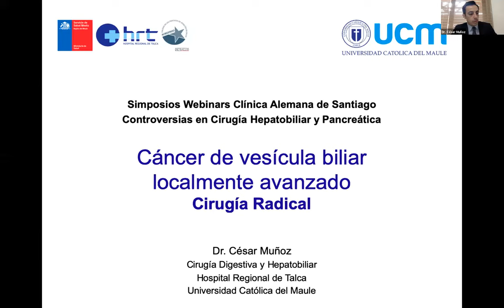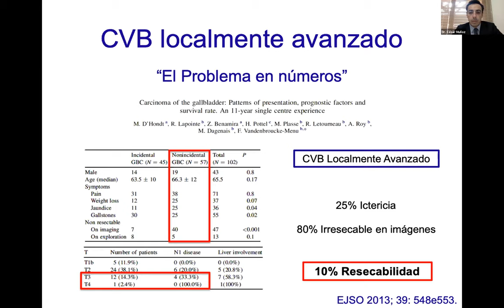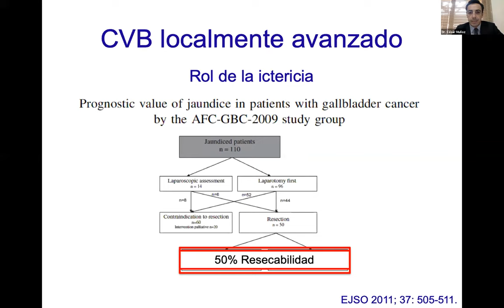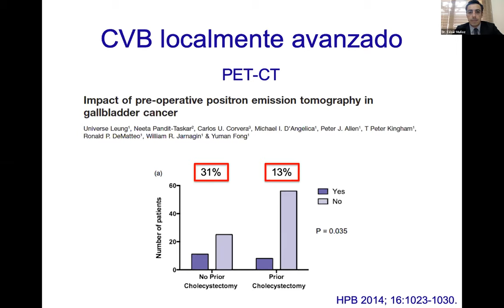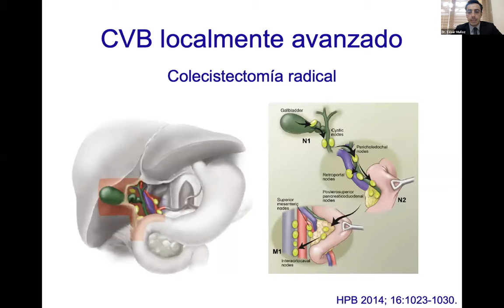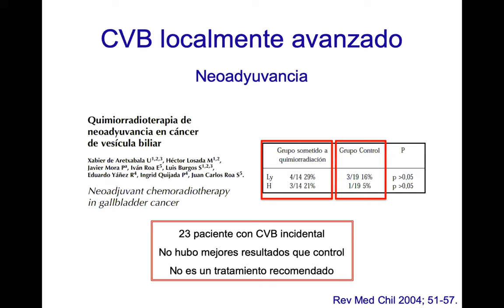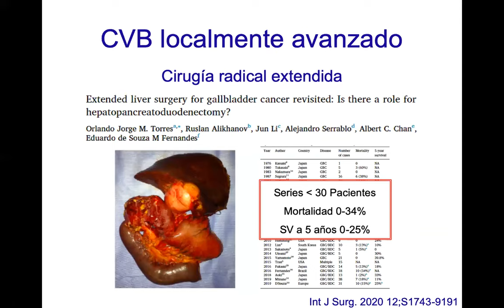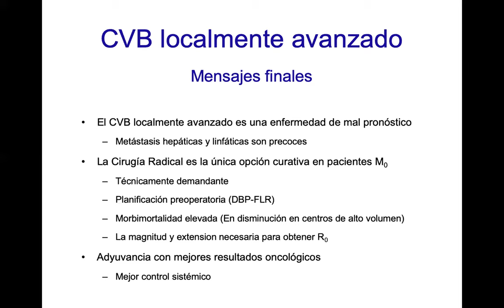II Sesión: Dr. César Muñoz